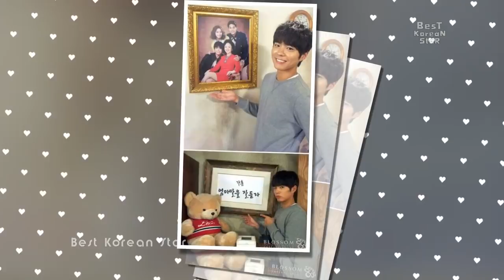BoYoo So Sweet Love,Park Bogum Kim Yoo Jung Have Good News Together soon